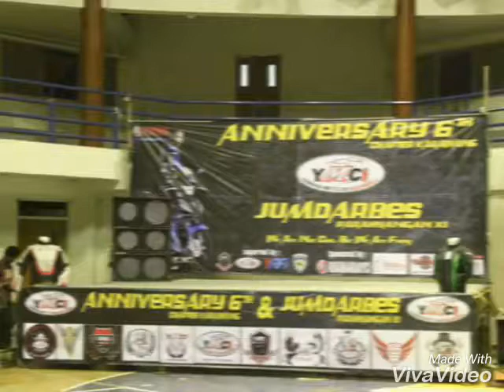Anniversary 6th Yamaha MX Club Indonesia ( YMCI) Karawang Chapter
Jumdarbes Parahyangan